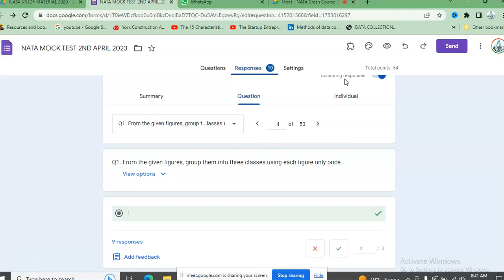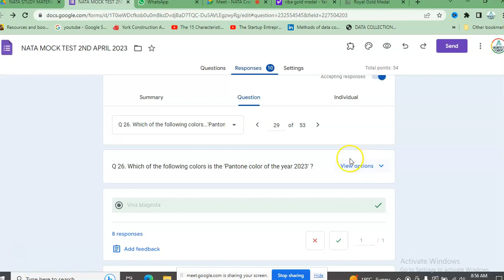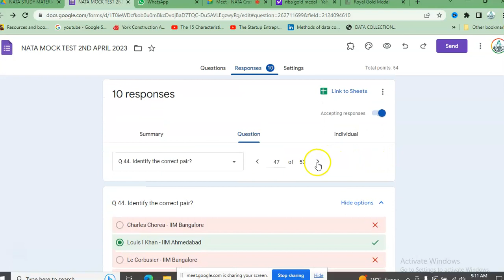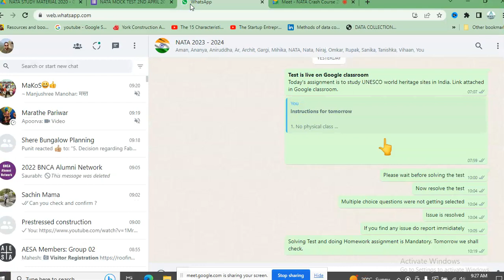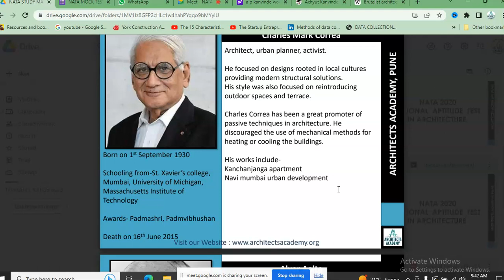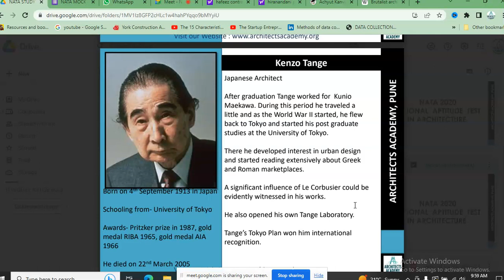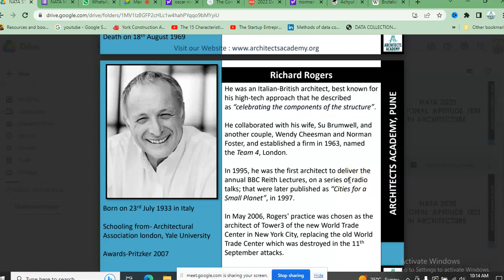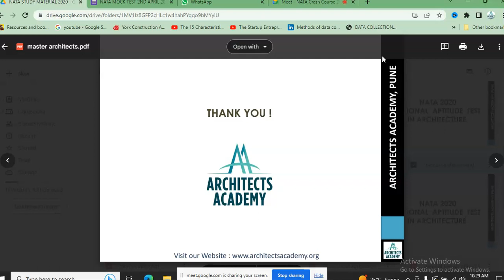NATA Class 3/4/2023